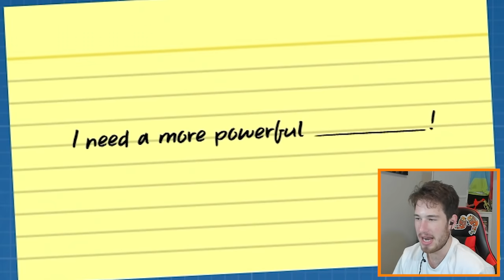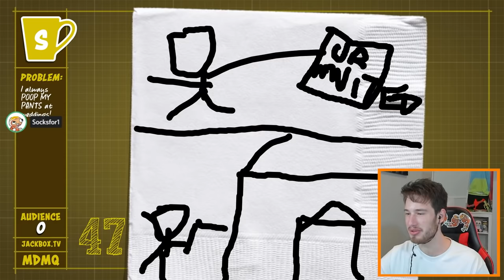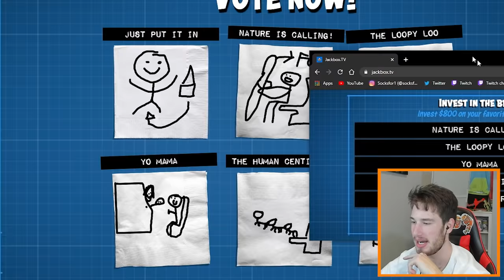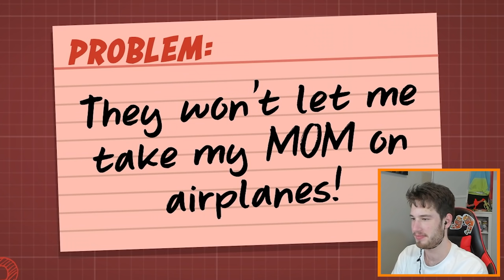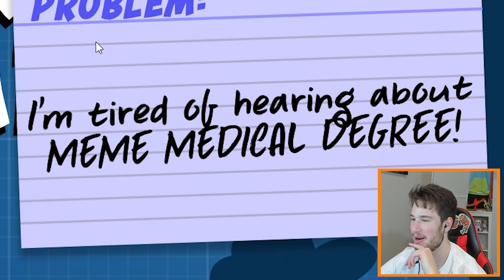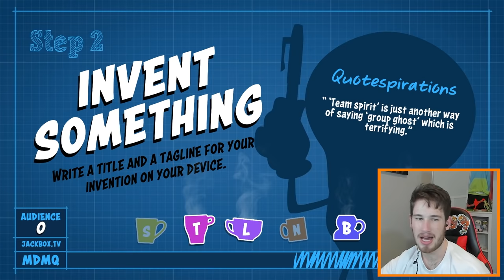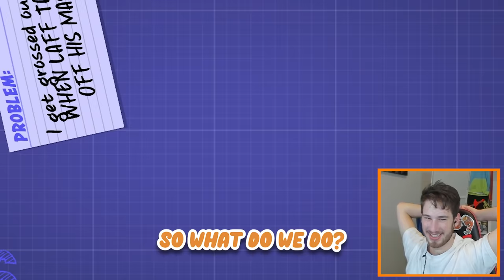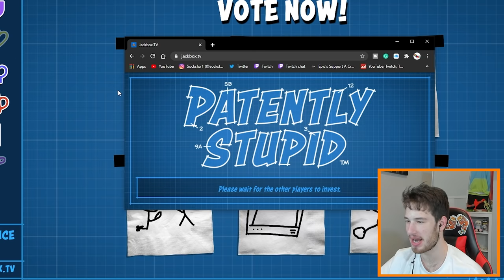creating the most USELESS INVENTIONS (patently stupid)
today we are playing more jackbox 5 party game but we create the mose useless inventions (patently stupid)

Edited By- Praduh